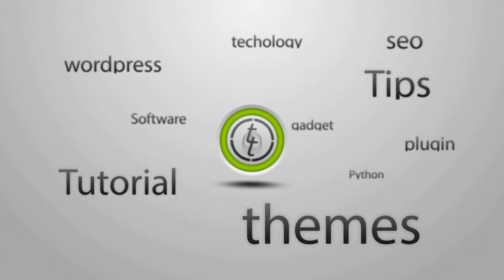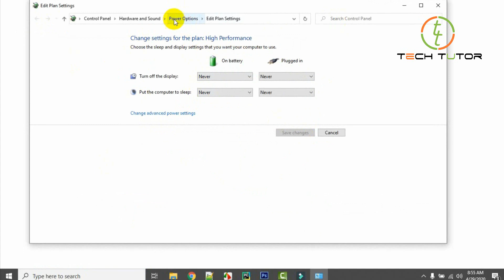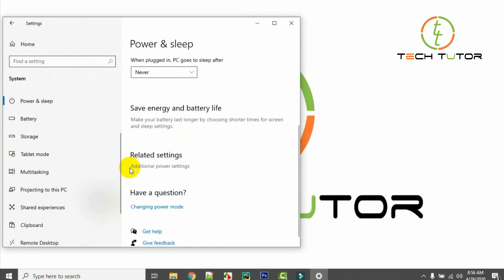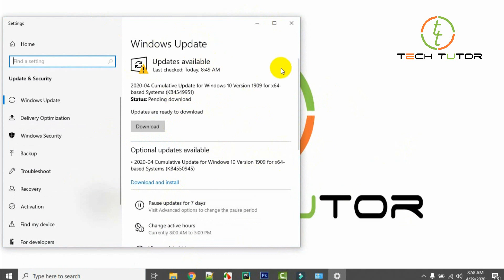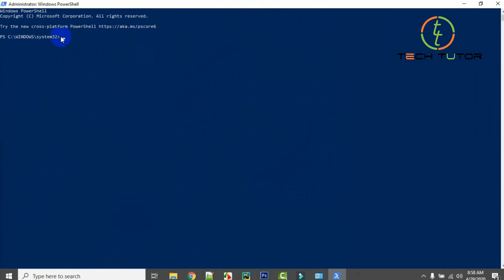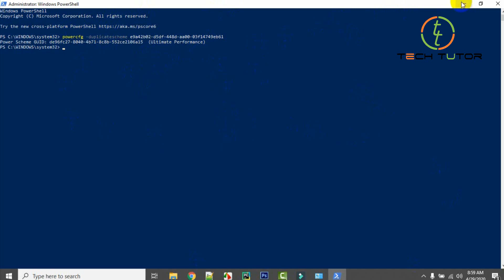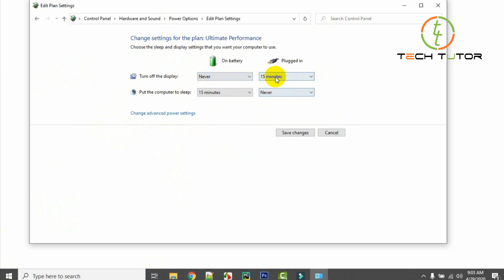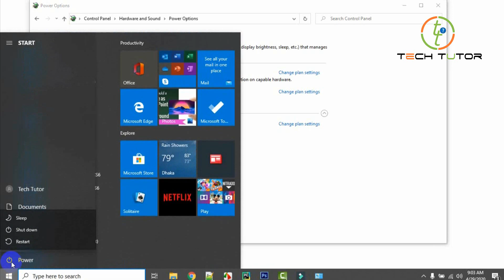How to Enable Ultimate Performance power plan in Windows 10 | Bangla Tutorial | Tech_Tutor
How to get the ultimate performance mode in windows 10 to speed up windows ✔️  Ultimate power plan will improve latency, lag, boost fps and more!  |  Bangla Tutorial | Tech_Tutor |

This video will teach you guys how to enable / get the NEW ultimate performance power plan within windows 10. This requires the latest update (1803 or newer) and we can enable this secret mode within this guide, fast and easily!

📌 Command to Copy & Paste 📌

I upload regularly this kind of Tech video in youtube which is free to watch online.

Join our

আমার ভিডিও যদি ভাল লাগে অবশ্যই লাইক দিবেন এবং ফেইসবুকে শেয়ার করবেন।

Thanks
Tech Tutor